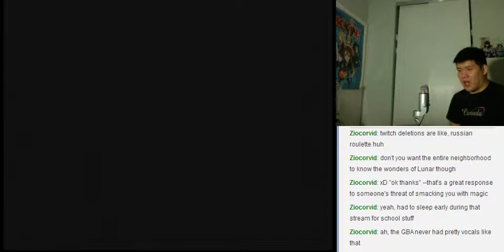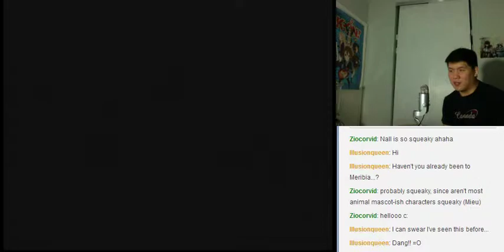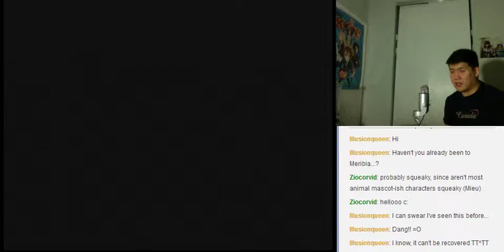Let's BLIND Play Lunar Silver Star Story Complete Part 26 - Ask Miss Royce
The party finally arrives in Meribia, and their first goal is to visit Master Mel.  While exploring the city, they happen upon a fortune teller's place where Royce, the fortune teller, and Nash are talking.  After getting their futures told, they head to Mel's mansion.